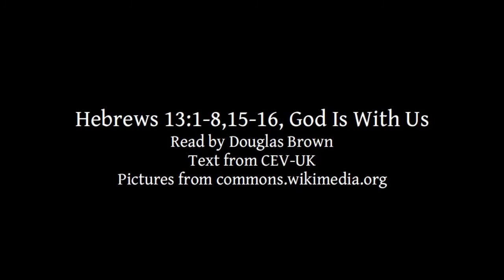Hebrews 13:1-8,15-16 | God Is With Us | Lectionary bible reading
Hebrews 13:1-8,15-16, God Is With Us